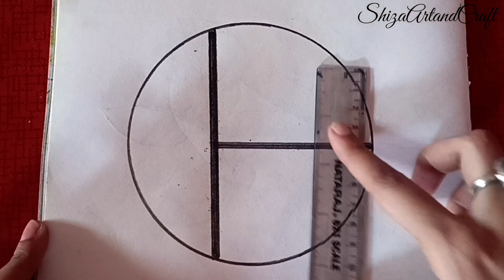Cute & Easy Drawings for beginners|| Pencil Drawings | Drawing for girls| Hello kitty mug Drawing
Cute & Easy Drawing for beginners| Easy Drawings| Pencil Drawings | Drawing for girls

easy pencil drawing ideas,
circle drawing,
pencil drawing easy,
 simple drawing,
pencil sketch drawing,
drawing tutorial,
beautiful drawing,
drawing pictures,
easy scenery drawing,
 circle drawings,
 drawing of nature,
drawing drawing,
 how to draw,
pencil art